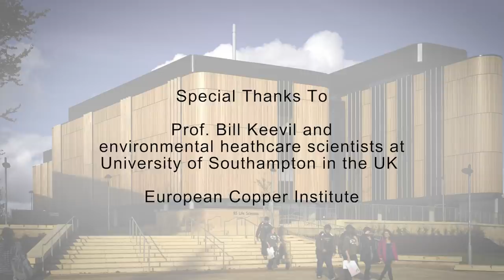MRSA & Copper - University South Hampton CuVerro Experiment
10m units of MRSA on copper begin to die, on stainless the MRSA thrives. Most infectious bacteria are spread by touch and we touch 30 things a minute. So shouldn't more things be made of copper?